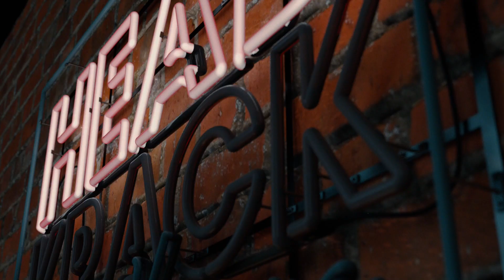J Prince- Working with Floyd Mayweather, Rap-A-Lot Records, & New Book (Part 2)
Join in for our discussion with legendary rap mogul J. Prince, where we discuss Rap-A-Lot, working with Floyd Mayweather, Drake beef, and leaves us with some words of wisdom.